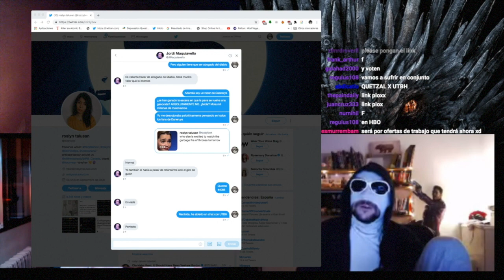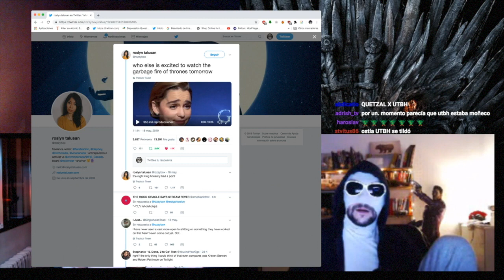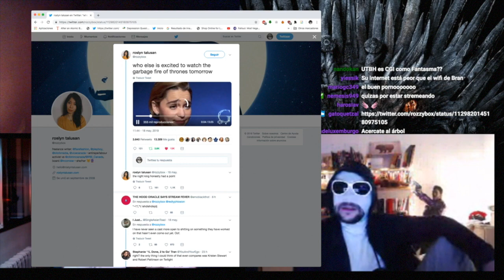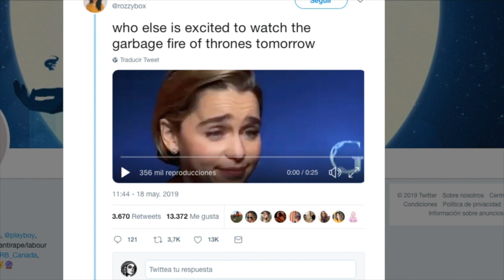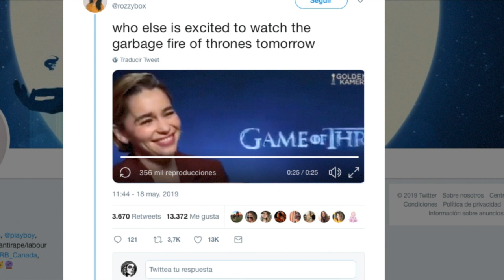Podcast de Ovejas Eléctricas - Juego de Tronos en llamas (con UTBH y Jordi Maquiavello)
Este podcast cubre hasta 8x05. Lo hicimos ayer, antes del pedo final.